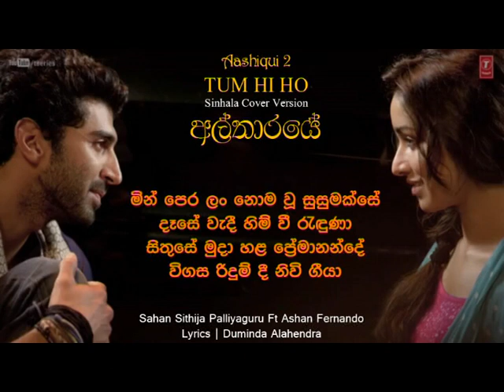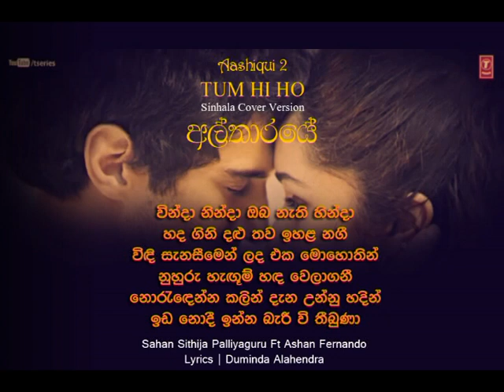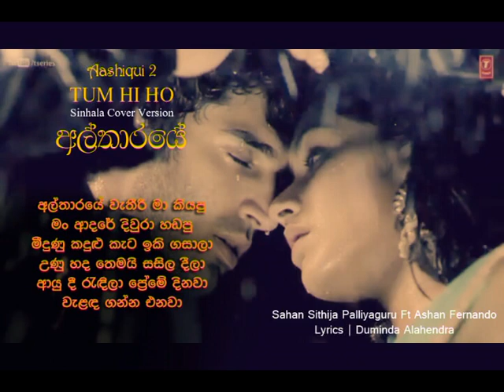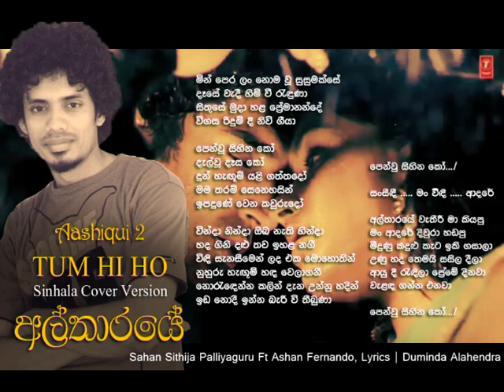"Tum Hi Ho" Aashiqui 2 | ALTHARAYE - Sinhala Cover Version | Sahan Sithija Palliyaguru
Artiste | Sahan Sithija Palliyaguru ft. Ashan Fernando
Lyrics | Duminda Alahendra